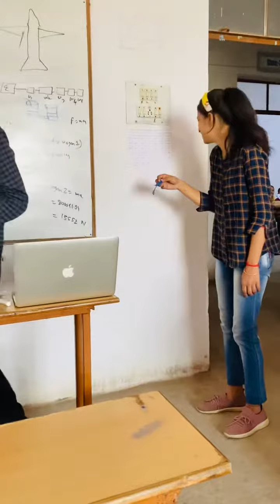Fire 🔥 se bhi ballon 🎈 nahi Futa 💣💥!!!